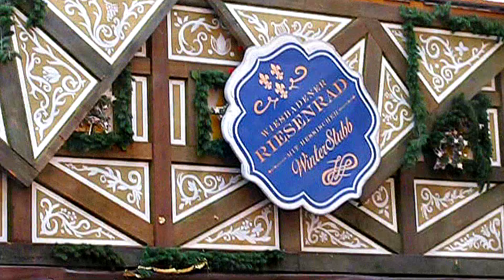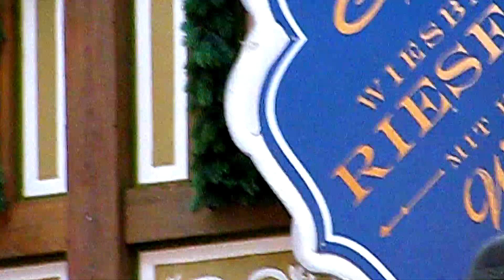Weihnachten 2019/2020 -- Weihnachtsmarkt-Vorbereitungen 2019/2020 in Wiesbaden-Innenstadt (Germany)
Weihnachten 2019/2020 -- Weihnachtsmarkt-Vorbereitungen 2019/2020 in Wiesbaden-Innenstadt (Germany) (DE) Am Dienstag 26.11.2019 soll in Wiesbaden auf dem Marktplatz direkt vor dem Rathaus ein sogenannter "Sternschnuppenmark 2019" starten. Anders gesagt ein Wiesbadener Weihnachtsmarkt.
Dieser Weihnachtsmark wird bis 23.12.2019 andauern. Man kann an so einem Weihnachtsmarkt viele Weihnachtsdekorationsprodukte kaufen und es gibt auch viele schöne Attraktionen und Show-Entertainment.
(EN)
On Tuesday 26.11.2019 a so-called "shooting star mark 2019" is to start in Wiesbaden on the market square directly in front of the town hall. In other words, a Wiesbaden Christmas market.
This Christmas market will last until 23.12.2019. One can buy many Christmas decoration products at such a Christmas market and there are also many beautiful attractions and show entertainment.